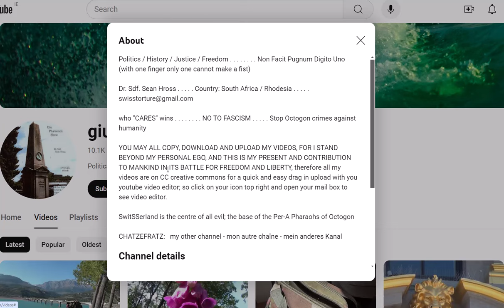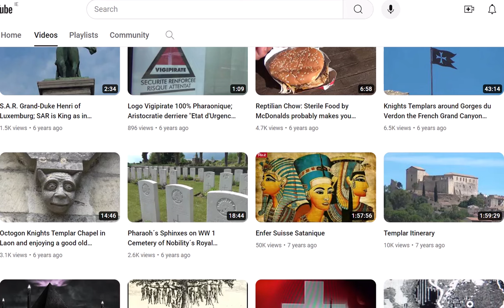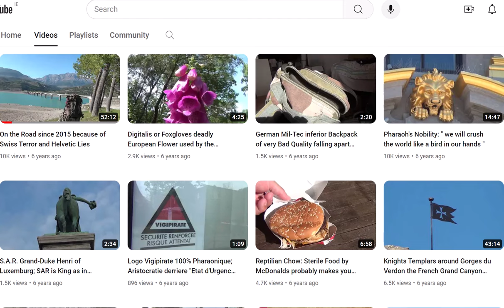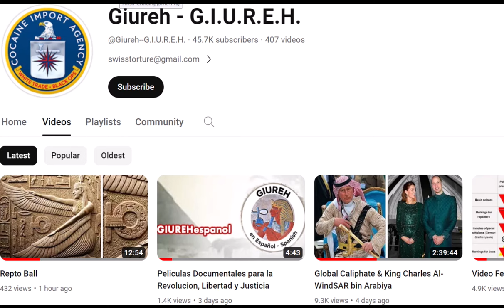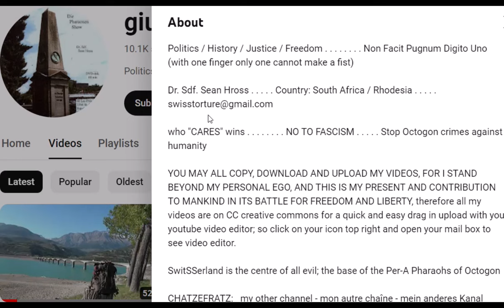The Old Giureh is Back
What a surprise, after 7 years they just reinstalled my old 2010 Giureh N° 1 channel, and I still don't know, how that happened - I can only guess. What's going on? How did that happen? Without any reason at all the channel got deleted in 2017.